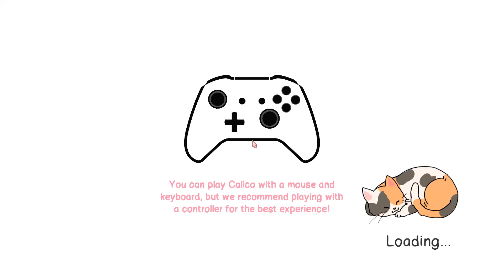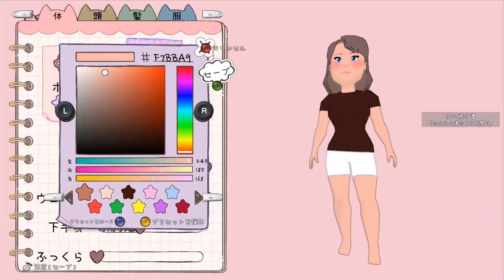【PC】Calico 20230527 可愛い猫カフェ経営シミュレーション 料理作りがミニゲームで斬新 序盤だけ